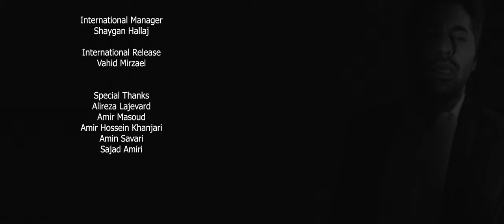Yadet Mioftam _ Amir Hossein Nouri امیر حسین نوری _ یادت میوفتم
Yadet Mioftam
Amir Hossein Nouri

©️Amir Hossein Nouri

یادت میوفتم
با این که میدونم رفتی نمی یای
به سرم میزنه یادت میوفتم
می خواستم دردام کمتر بدونی
هر چی نگفتمُ باید میگفتم

ببین تو رفتی و تنها موندم
بین زمین و هوا جا موندم
تو یه اتفاقی که بد افتاد

چه حرفی بگم از آینده
وقتی لبهام دیگه نمی خنده
کاش یه روزی هیچی یادم نیاد

تا آخر جنگیدم با آرزوهام
میدونستم بری از پا میوفتم
واسه اینکه شاید تنهام نزاری

Even though I know you will not come
I feel whimsical when I remember you
I wanted you to know less about pain
I should have said what remained unsaid

See, you left and I am left alone
I am stuck midair
You are an incident which happened badly

What can I say about the future
When my lips no longer laugh
I wish one day I do not remember anything

I fought to the end with my dreams
I knew I was going to defeat
Because you may not leave me